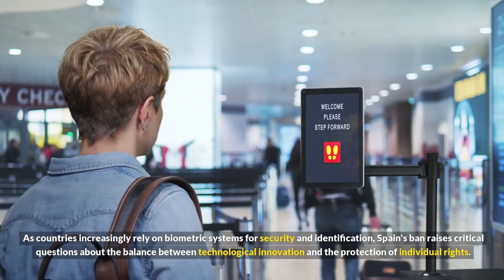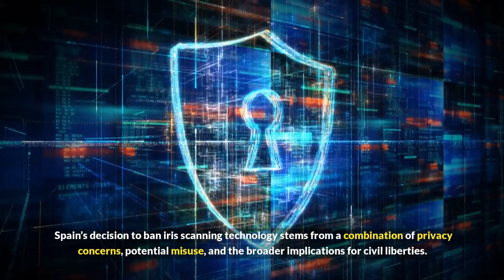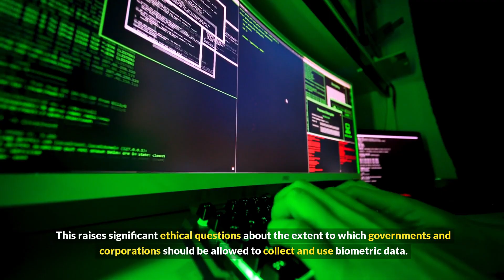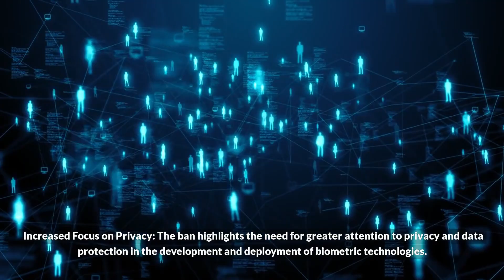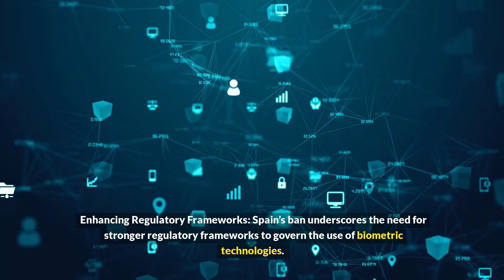👁‍🗨SPAIN JUST BANNED IRIS SCANNING: HERE’S WHY IT MATTERS👁‍🗨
📢Spain’s unprecedented iris scanning ban has sparked intense debate about the future of biometric security and the broader biometrics industry. As privacy concerns grow, Spain’s strict technology regulation signals a shift in how nations might govern advanced surveillance tools. With heightened fears over biometric data protection, experts are exploring facial recognition alternatives and assessing the security risks these technologies pose. The ban not only challenges the status quo but also forces companies and regulators to rethink their approach to identity verification and personal safety. The evolving landscape of biometric privacy is now at a critical crossroads, and the next decisions made will dictate the future of how we protect our identities in a rapidly digitizing world.

Iris Scanning Ban in Spain
Future of Biometrics
Biometric Technology Risks
Privacy and Biometric Data
Biometric Security Challenges